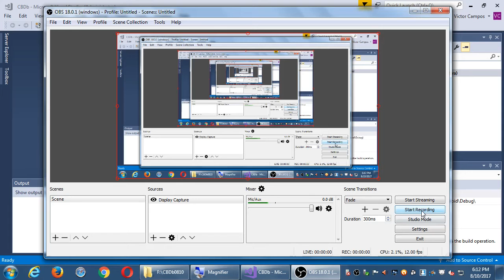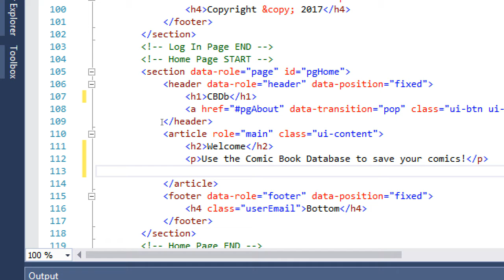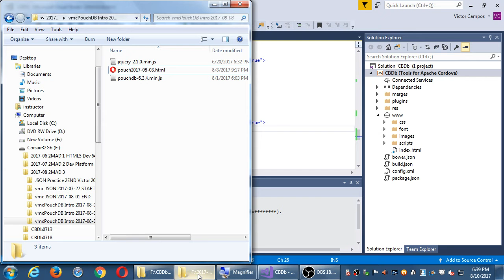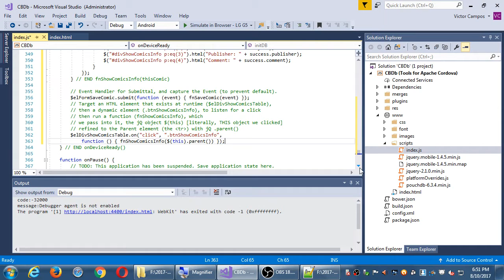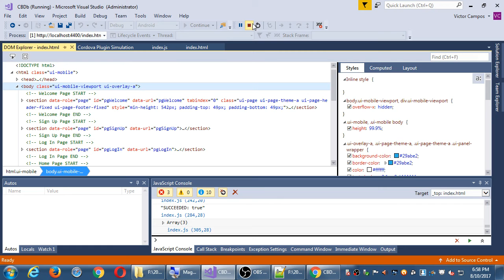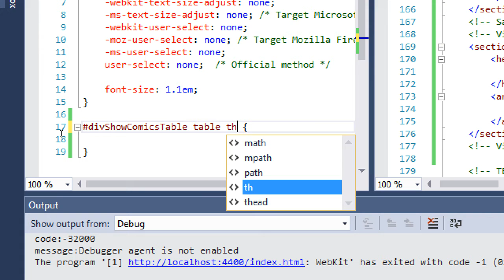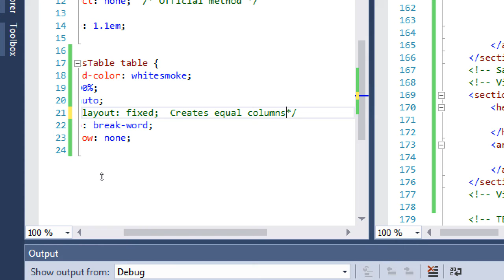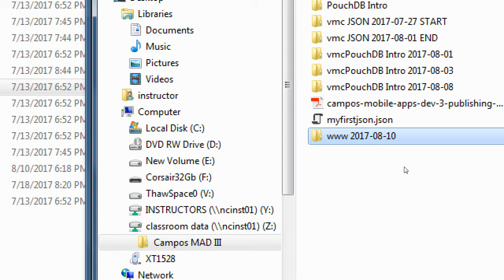MAD III 2017 08 10 18 12 19